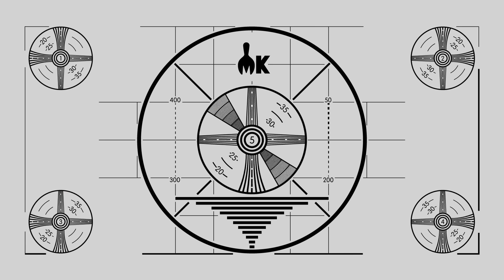Recreating BANNED Space Foods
Today, Josh and Emily are recreating food BANNED from space!